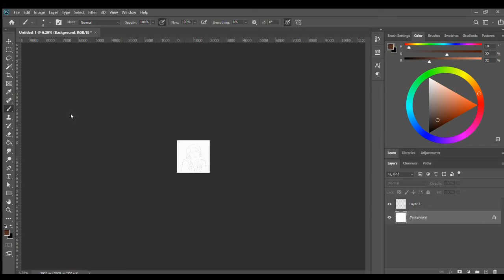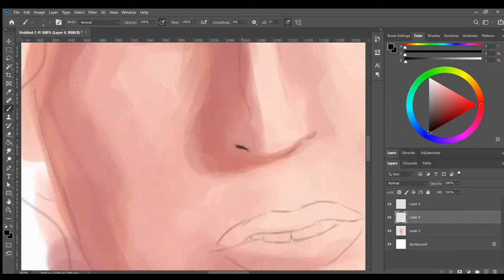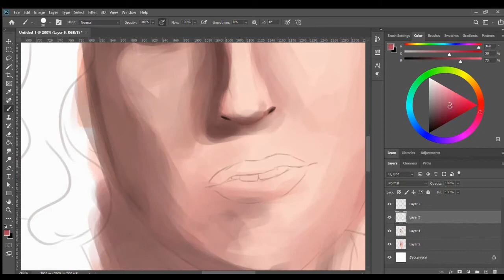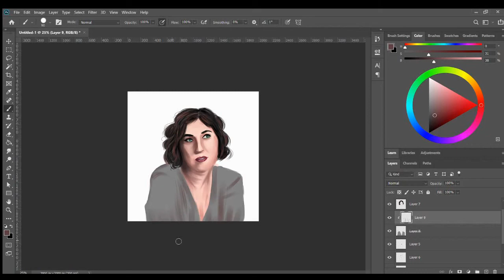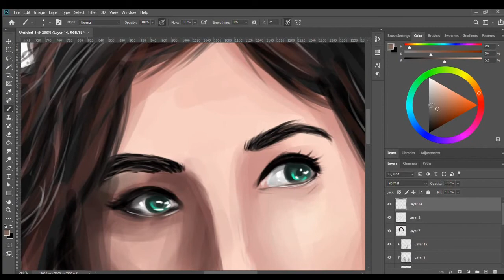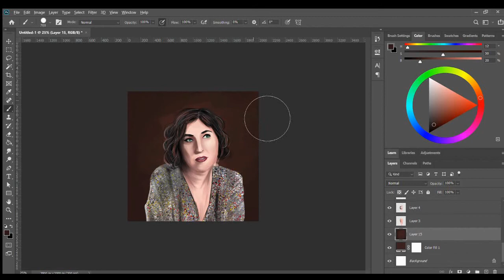Mayim Bialik Digital Painting Timelapse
An intelligent woman that I will always adore.